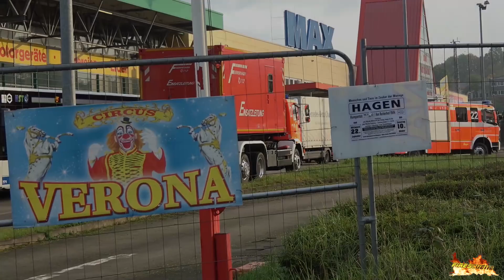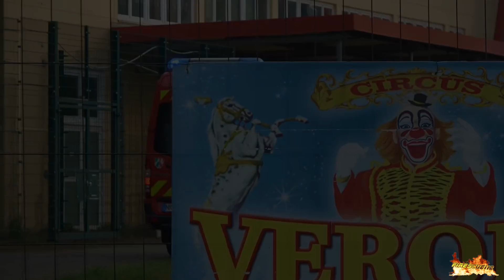[GROßBRAND in HAGEN] - Einsatzfahrten der FEUERWEHR (mit mehreren WLF) + LANUV & weitere Einheiten!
Einsatzfahrten von Feuerwehr und LANUV zu einem Großbrand bei einer Firma für Industrieverpackungen in der Hagener Sedanstraße. Zu sehen sind Einsatzkräfte aus Hagen, Iserlohn, dem Kreis Olpe und dem Ennepe-Ruhr-Kreis sowie dem Landesamt für Natur, Umwelt und Verbraucherschutz.

00:00 - PKW der BF Hagen FW1
00:19 - MTF FF Hagen Löschgruppe (LG) 24
00:41 - TLF 3000 FF Hagen LG 21
01:00 - LF 10 FF Hagen LG 21
01:26 - TLF 3000 FF Hagen LG 22 & WLF AB-Einsatzleitung BF Hagen FW2
01:52 - ELW 1 FF Hagen LG 22
02:14 - ABC-Erkunder Feuerwehr Gevelsberg
02:32 - GW-Technik FF Hagen LG 22
03:00 - ABC-Erkunder FF Hagen LG 51
03:25 - RTW Berufsfeuerwehr Hagen FW2 & KdoW BF Hagen
03:49 - WLF AB-Sonderlöschmittel BF Hagen FW2
04:39 - Messleitwagen-Katastrophenschutz (MLK) Kreis Olpe (Feuerwehr Olpe)
05:05 - LANUV Messwagen
05:24 - LANUV Laborfahrzeug
05:58 - WLF BF Hagen FW2 ohne Abrollbehälter
06:54 - WLF AB-Atemschutz BF Iserlohn
07:21 - ABC-Erkunder Feuerwehr Olpe
08:17 - ABC-Erkunder Feuerwehr Siegen ABC-Zug
08:36 - LF 20-KatS FF Hagen LG 30
08:58 - WLF AB-Gefahrgut/Umweltschutz BF Hagen FW2
09:15 - WLF AB-Atemschutz BF Iserlohn
09:50 - PKW FW1 & OrgL FW2 BF Hagen
10:34 - LF 10 & TLF 3000 FF Hagen LG 21
11:21 - Outro

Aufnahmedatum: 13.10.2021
Video von:
► Westfilmer (Cam: Sony HDR-PJ780VE/Sony FDR-AX53)
Bearbeitung von:
► Westfilmer (Programm: Magix Video Deluxe)
Thumbnail von:
► Westfilmer

Alle Rechte an den Videos liegen bei uns. Die Nutzung unserer Inhalte auf anderen Kanälen oder in anderem Medien ist ohne Genehmigung nicht gestattet. Teilen oder Einbetten ist hiervon natürlich ausgeschlossen.